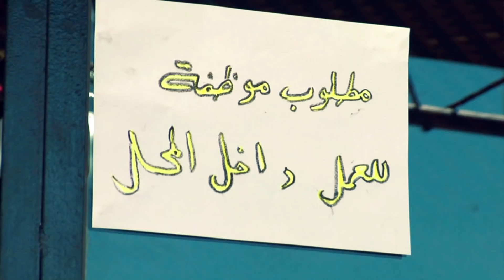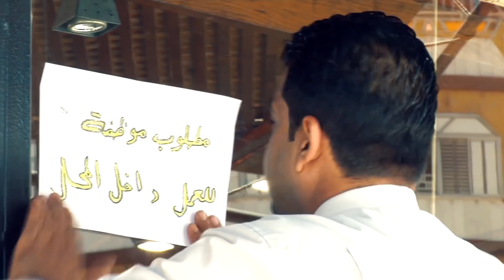ياريتني بنت هههههههههههههه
لهون حلو .. كوميديا فلسطينية .. انتاج نهاوند للإنتاج الفني . بطولة باسل عطاالله . عبودة عبيد  . سلبم الدببك . سيناريو وحوار مهند صلاحات .. تأليف مازن الفارس و باسل عطا الله إخراج علاء رضا .. إنتاج نهاوند للإنتاج الفني ,, نابلس فلسطين - هاتف